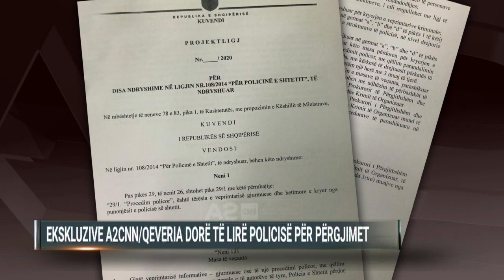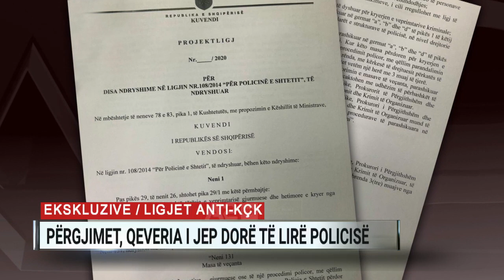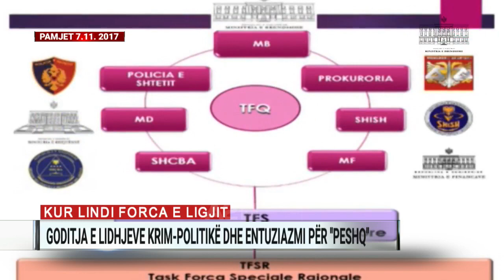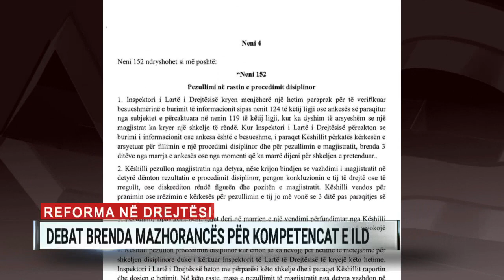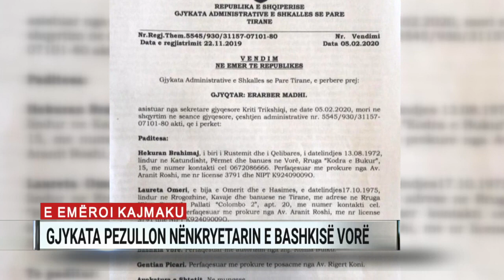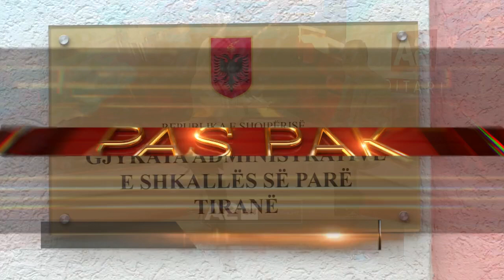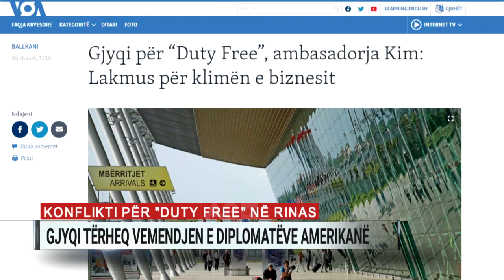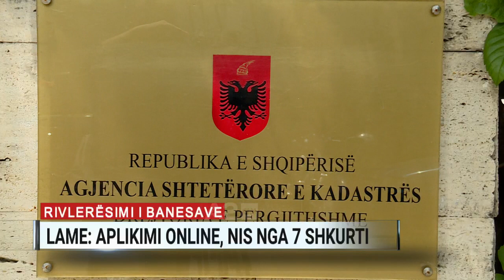Ditari ora 09:00 - 07/02/2020